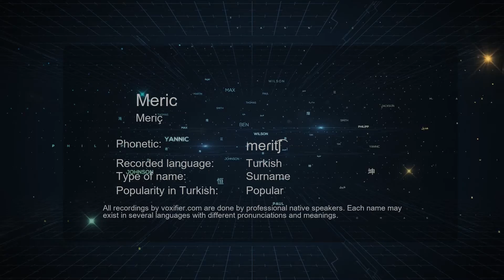How to Pronounce Meric (Meriç) in Turkish - Voxifier.com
This is the Turkish pronunciation, gender, and phonetics recording of the name Meric (Meriç). The same name may exist in other languages with different pronunciations. Check the meaning of name along with other possible pronunciations or similar names for free Voxifier uses the help of expert linguists to simplify pronunciations by replacing some special sounds with sounds more commonly available across all languages.